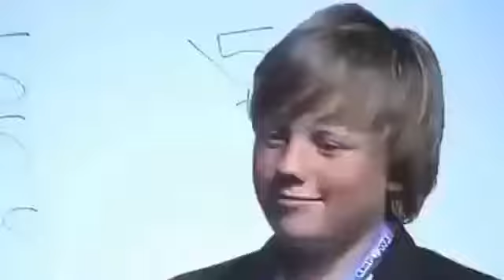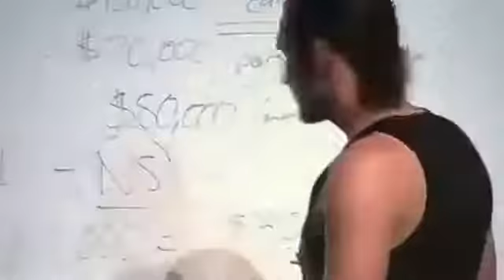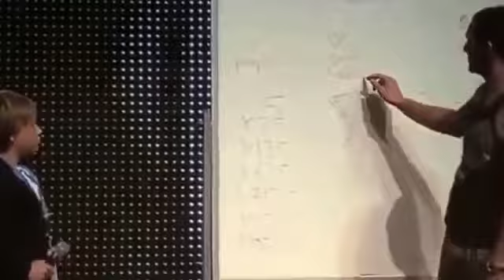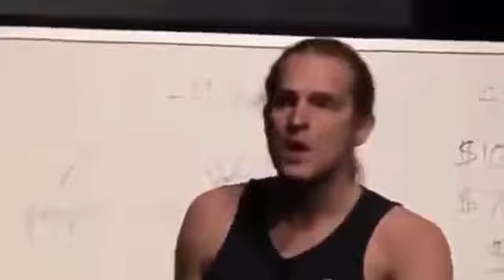David Wood Interviews 12 yr old Gesse Who Made 12k In 4 Months 07-28-13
Surprise guest, 12 yr old Gesse from Holland got an impromptu interview on stage in front of 4000 people.  This was amazing to witness live.

Find out more about me and what I do here at my main blog